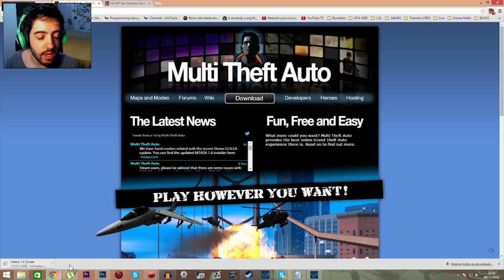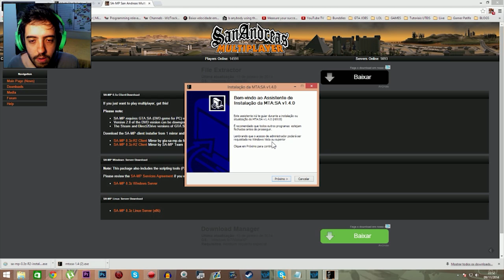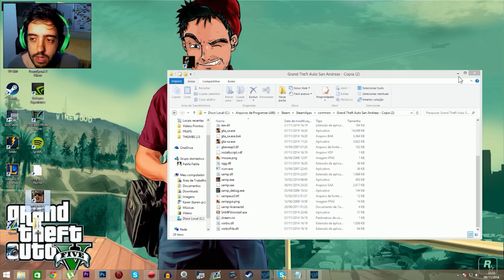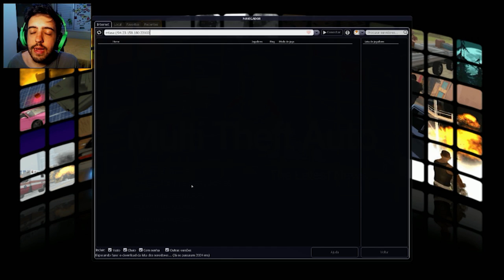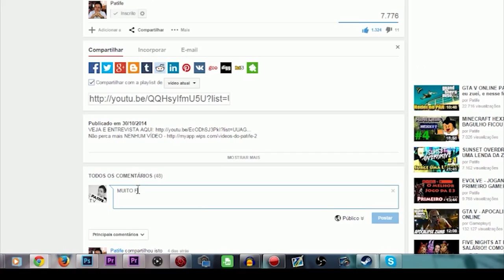COMO INSTALAR GTA SAMP E GTA MTA: MULTIPLAYER, WALKING DEAD, RPG, ETC!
Nesse vídeo vou ensinar como instalar MTA e SA:MP e o que é necessário para jogar SAN ANDREAS ONLINE (Steam, Não Steam) - FAÇA POR SUA CONTA E RISCO! NÃO ME RESPONSABILIZO POR BUGS E AFINS!

Skype: gamer.patife
Valeeu!